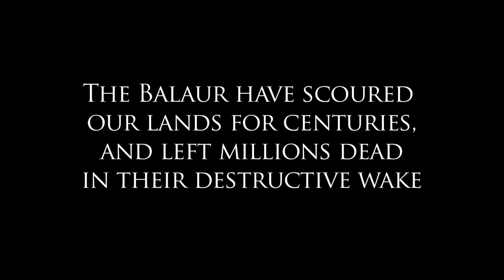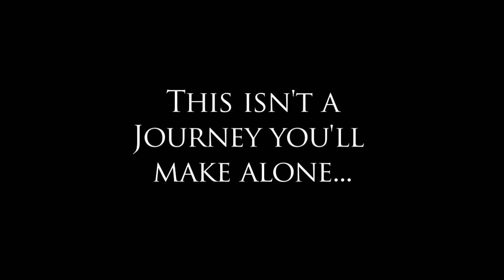Aion - Assault on Balaurea Launch Trailer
Aion: The Tower of Eternity

Enjoy the 2.0 Assault on Balaurea content update on your servers.

Sep/2010